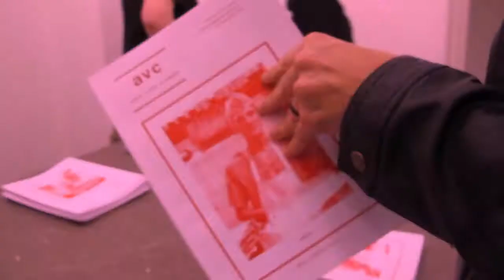COCKTAIL LANZAMIENTO AVC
Y así fue nuestro Cocktail de lanzamiento de AVC que contó con la presencia estelar de ELVIS DE VILLA CRESPO!
Gracias a nuestros amigos de OTERO, a ROMAN I y PIZZERÍA ANGELITO y a todos los que nos acompañaron!